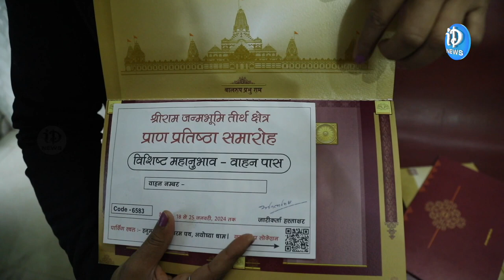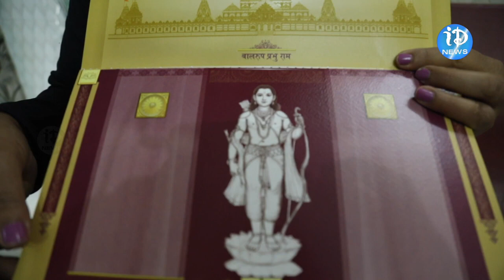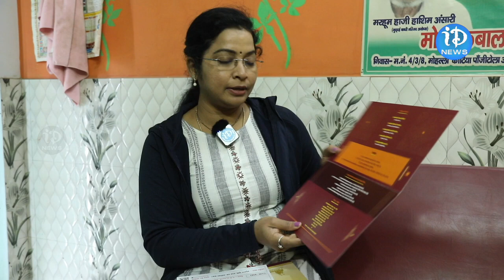Detailed View of Ram Mandir Invitation Card | Pran Pratishtha | iDream Vizag